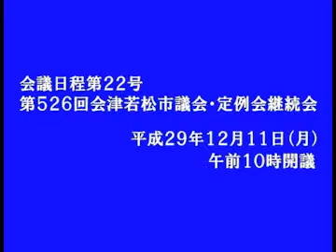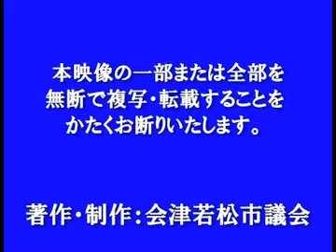平成29年12月定例会 12月11日 土屋 隆議員